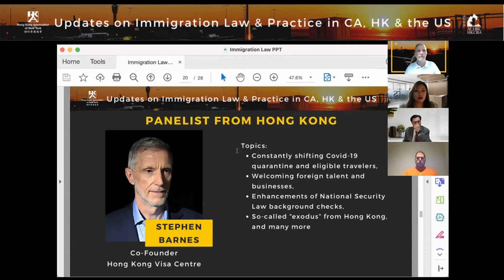Hong Kong Immigration Law & Practice Updates by Mr. Stephen Barnes | Oct 13, 2021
Presentation by Mr. Stephen Barnes, Co-Founder at Hong Kong Visa Centre, at Weinbar "Updates on Immigration Law & Practice in CA, HK, and the US" on Oct 13, 2021

In this session, Mr. Stephen Barnes first updated the constantly shifting Covid-19 quarantine and eligible travelers. He then distributed the latest policies of welcoming foreign talent and businesses and enhancements of National Security Law background checks. He finally shared the experiences of the so-called “exodus” from Hong Kong.

Meet Our Speakers:
Panelist Mr. Stephen Barnes, Co-Founder, Hong Kong Visa Centre